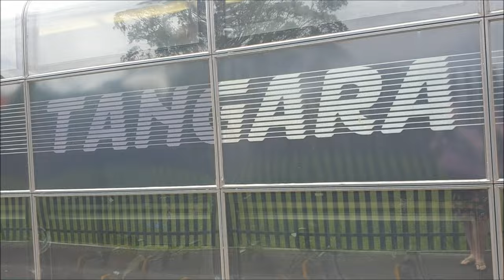Paul's Train Vlog 1517: Major Delays at Werrington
Vlog 1517

Major Delays at Werrington

Why not become a Member of Paul's Train Vlogs? From as little as AUD$1.49 per month, you can enjoy all the perks as a Member of Paul's Train Vlogs. You can cancel at any time. Join Today.

X: @PaulTrainVlogs